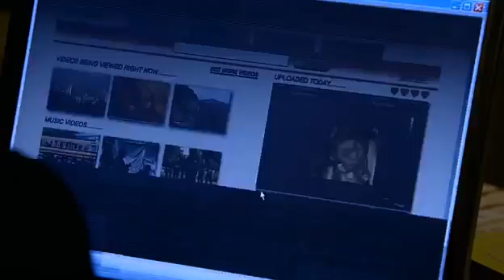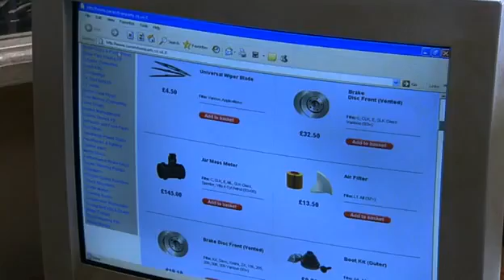coronation street April 16th 2010 Episode 1